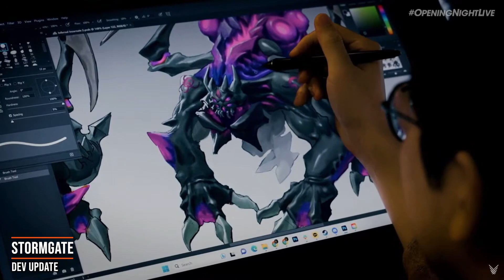Gaming Is Looking GREAT | Gamescom Speedrun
Gamescom's opening night showcase speedrun. We have a lot to talk about from Black Myth Wukong to Little Nightmares 3 turning into a co-op adventure. There's a lot for everyone. And it's only night one.

Gamescom is a trade fair for video games held annually at the Koelnmesse in Cologne, North Rhine-Westphalia, Germany. Since 2018, it has been organised by game – Verband der deutschen Games-Branche (English: Association of the German video game industry); and before that, by the Bundesverband Interaktive Unterhaltungssoftware (BIU).[2] It supersedes Games Convention, held in Leipzig, Saxony, Germany. Gamescom is used by many video game developers to exhibit upcoming games and game-related hardware.

This video is for people who may not have enough time to watch the full showcase but still want to know what's happening in the gaming world.